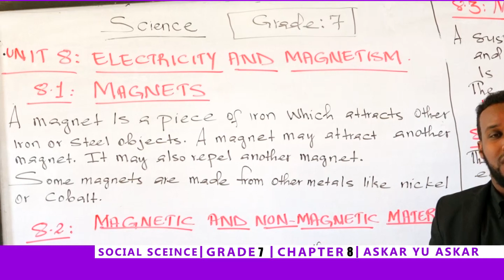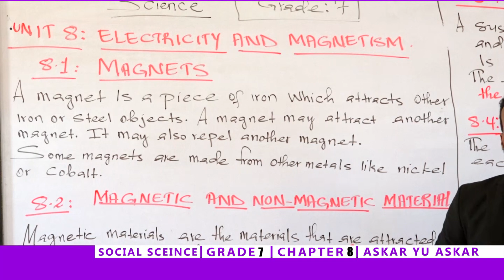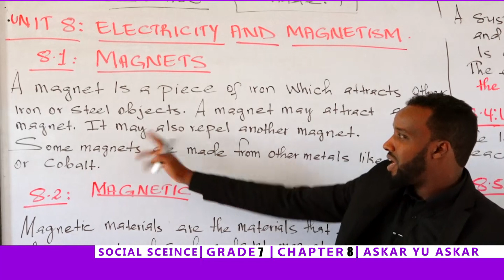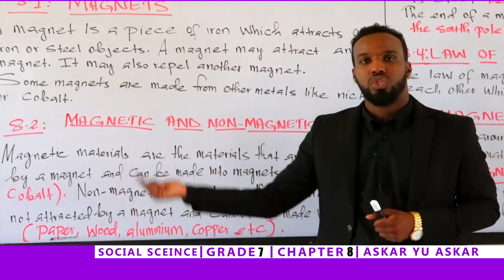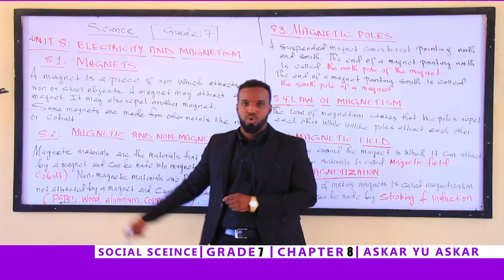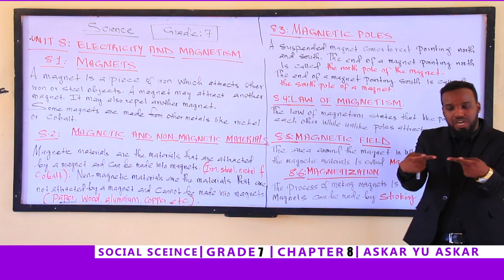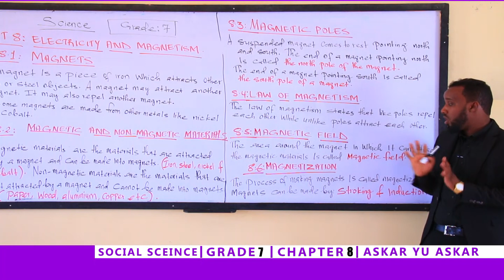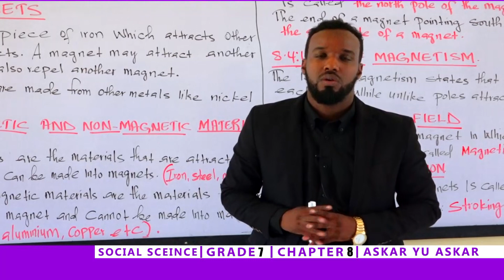DAY 4 SCIENCE GRADE 7 CHAPTER 8